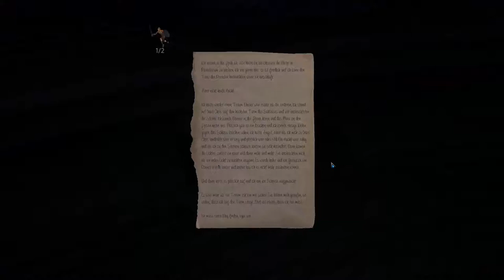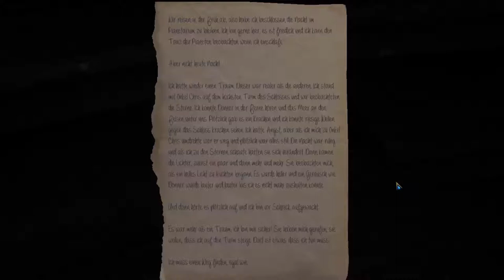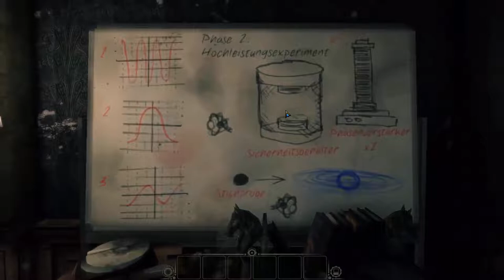The Eyes of Ara Teil 24: Planlos im Planetarium - Let's Play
Planlos im Planetarium - Ein Gwyrr Play von The Eyes of Ara Teil 24 in Deutsch und HD.

Was zuletzt geschah: Der namenlose Techniker hat sich Zugang zum Planetarium verschafft.

Inhalt dieses Videos: Das Planetarium ist beeindruckend und mindestens ebenso rätselhaft. Die Schalter an den Planeten und die beiden Konsolen am Projektor bewirken ... nichts! Der Techniker zerbricht sich den Kopf und versucht verschiedene Reihenfolgen, wird aber nicht belohnt. Immerhin kann er unter einer Stufe eine Actionfigur und einen Eintrag aus Clementines Tagebuch finden und auf einem Tisch liegen zwei weitere astronomische Poster, aber wie schon so oft, denkt er komplizierter als die Sache tatsächlich ist.

Wie es weiter geht: Durchbruch im Planetarium!

Gwyrr-Orte besucht:
- Planetarium

Gwyrr-Dokumente gelesen:
- Seite aus Clementines Tagebuch
- Das Sonnensystem: Die inneren Planeten
- Das Sonnensystem: Die äußeren Planeten

Gwyrr-Zeug gefunden:
- 1 Actionfigur

The Eyes of Ara
Publisher: 100 Stones Interactive
Entwickler: 100 Stones Interactive

Wenn Dir The Eyes of Ara gefällt, dann kaufe Dir das Spiel bitte im Original, damit Entwickler und Publisher für ihre Mühen belohnt werden!